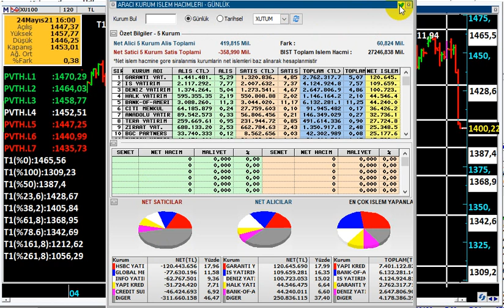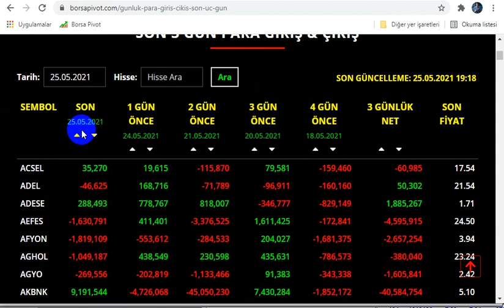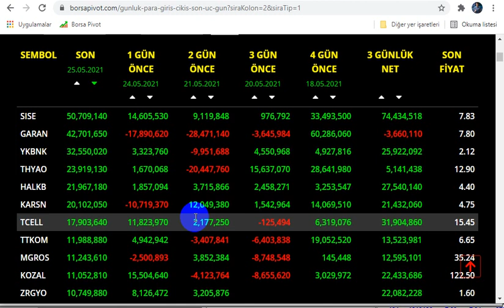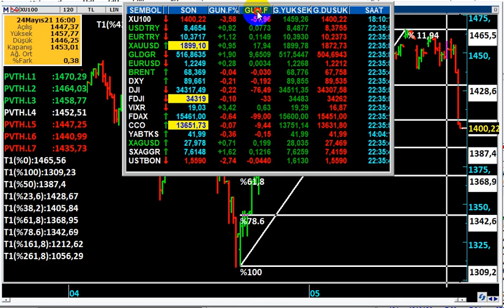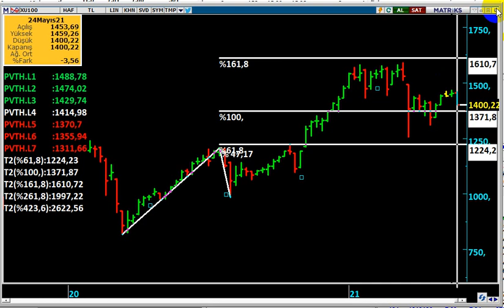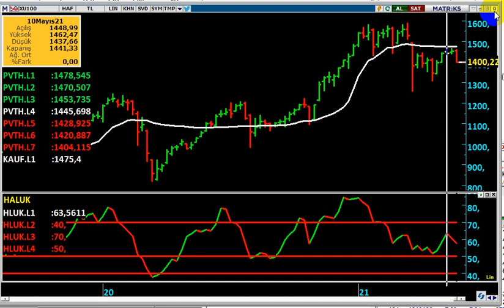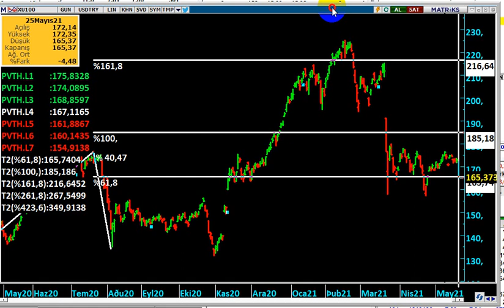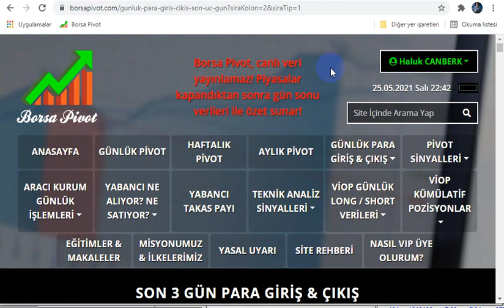BORSA İSTANBUL neden sert düştü...? Tuzak mı...? Çöküş mü...? I HALUK CANBERK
Bugün bist100 neden bu kadar çok düştü. ? Merkez Bankası Başkan yardımcısının görevden alınması tek sebep midir...? Yoksa İçişleri Bakan Süleyman SOYLU görevden mi alınacak...? Hükümet krizi veya erken seçim mi geliyor...?

DolarTL,
Dolar kuru,
haluk canberk,
dolar bugün,
Dolar analiz,
Dolar canlı,
Dolar kuru,
Dolar tahmini,
Dolar tl tahminleri,
Dolar tl
Dolar tl,
Foreks,
Forex,
usdtry,
Kur,
Ons altın,
Para kazanma yöntem,
Parite,
Piyasa beklenti,
Hisse öneri,
Dolar kaç olur,
Borsa eğitim,
Viop eğitim,
Viop dersleri,
Piyasa bugün,
Piyasa döviz,
Piyasa haberleri,
Usdtry yorum,
usdtry analiz,